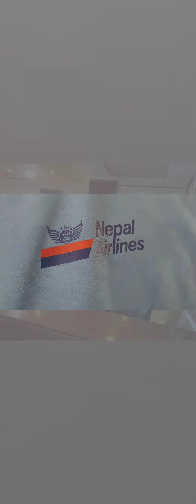Travel Memories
During my Travel to Nepal for Everest Base Camp Trek